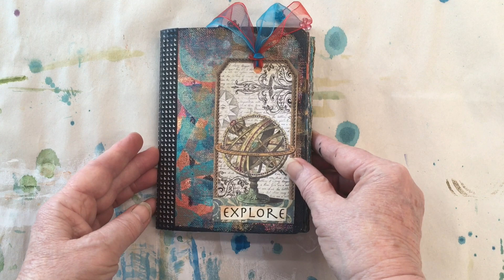Small art journal flipthrough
Yay! I finished playing in one of my pile of ongoing. journals. Really enjoy this size.